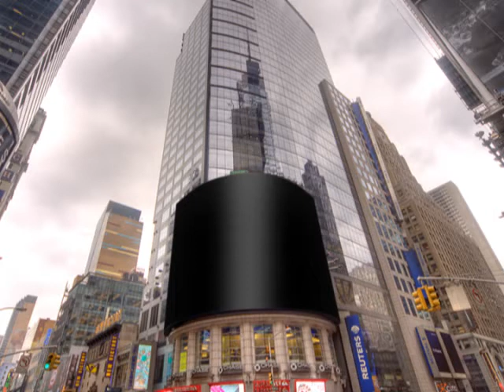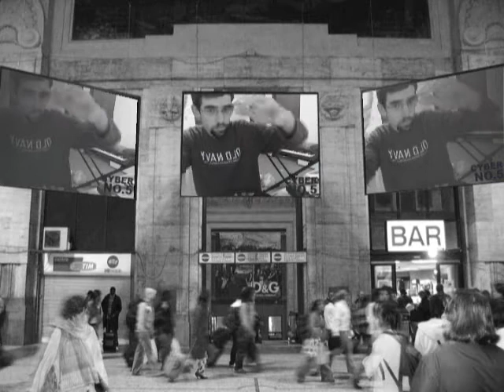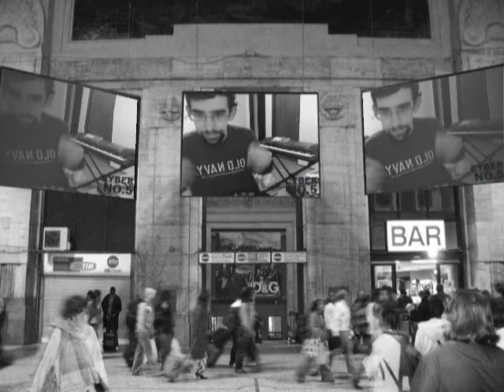Breakfast Day After Christmas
Kinda testing out my new web cam, and I wanted to omegle, but i didn't really want to see regular omegle things while eating breakfast. And I just wanted to see if you would really watch all 15 minutes or at least skip through it just to see if it's true.